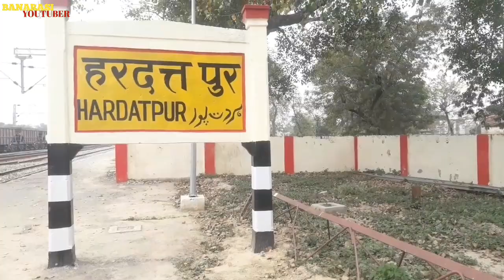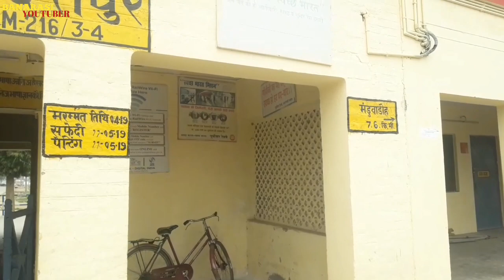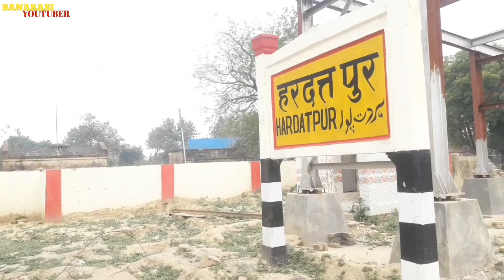हरदत्तपुर रेलवे स्टेशन वाराणसी ! हरदत्तपुर रेलवे स्टेशन जगतपुर बनारस ! Hardattpur Railway station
दोस्तों आज के विडियो में मैं आपको दिखा रहा हूँ हरदत्तपुर रेलवे स्टेशन का नजारा

दोस्तों मेरा विडियो आपको अच्छा लगता है तो LIKE जरूर कीजियेगा और COMMENT कर के भी जरूर बताइयेगा कि आपको मेरा विडियो कैसा लगा।

दोस्तों आप मेरे चैनल पर नये है और मेरा चैनल BANARASI YOUTUBER SUBSCRIBE नही किया है तो SUBSCRIBE कर लीजिये साथ ही BELL IKON को भी CLICK कर दीजियेगा जिससे कि मेरे नये विडियो का NOTIFICATION आपको मिलता रहे।